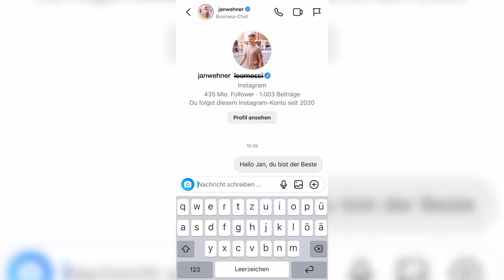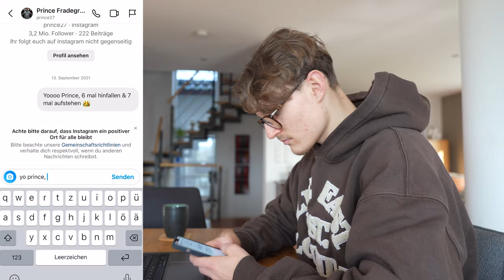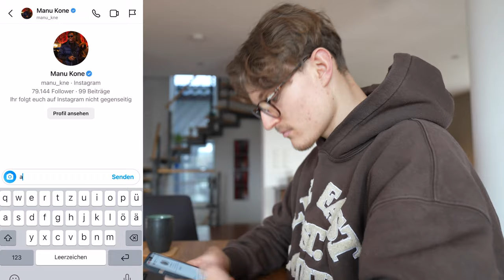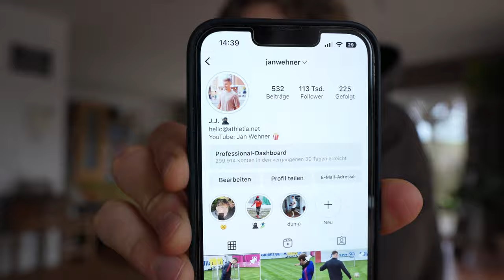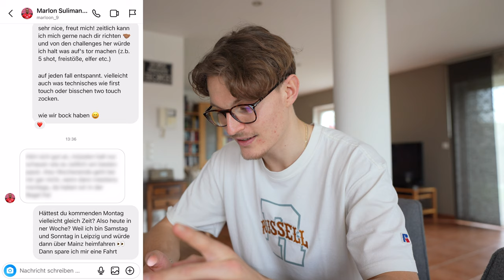Ich habe 50 BUNDESLIGA PROFIS zu einer FUßBALL CHALLENGE herausgefordert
Ich habe 50 BUNDESLIGA PROFIS zu einer FUßBALL CHALLENGE herausgefordert - Wie viele Antworten wir auf unsere DMs bekommen haben seht ihr am Ende 🫡

Schaut gerne auf Instagram und TikTok vorbei!